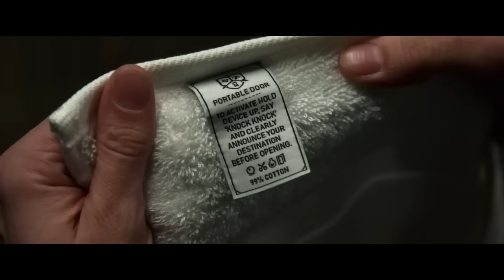THE PORTABLE DOOR Official Trailer (2023)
First movie trailer for The portable Door starring Christoph Waltz, Guy Pearce, Sam Neill, Patrick Gibson.